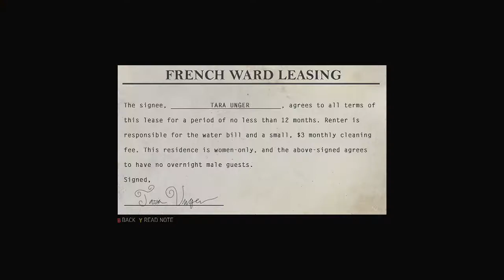Mafia 3: Stones Unturned - Bounty Hunting: The Con Man (#07) - XBOX ONE (HD)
My 1st Playthrough of Mafia 3's second DLC Expansion Stones Unturned!

- BOUNTY HUNTING: The Conman (Mancini)
- Go to Mancini's Motel Room
- Find Mancini in the French Ward
- Dart Mancini
- Take Mancini to Marshall

XBOX ONE

REBEL GAMER